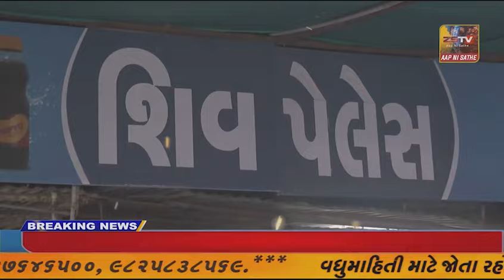સાબરકાંઠા જિલ્લા મા ભાજપ દ્રારા લોકસભા ના ઉમેદવાર તરીકે શોભનાબેન મહેન્દ્રસિંહ બારૈયા ને ટીકીટ આપી